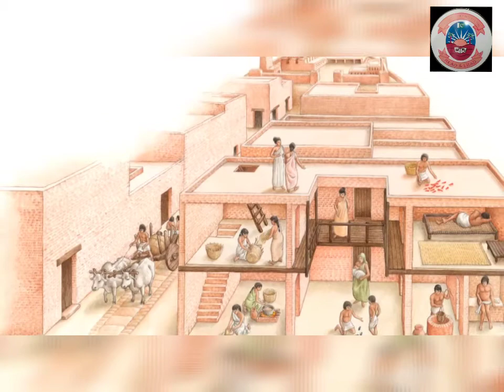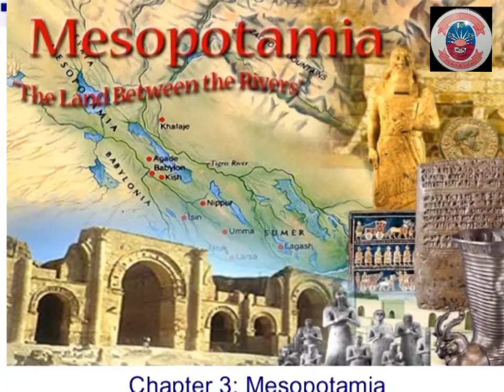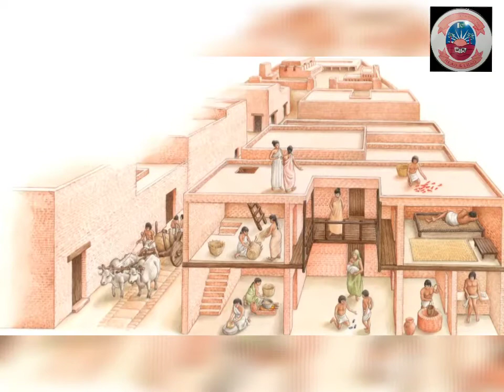The Ancient World History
Ancient history as a term refers to the aggregate of past events from the beginning of writing and recorded human history and extending as far as post-classical history. The phrase may be used either to refer to the period of time or the academic discipline.

The span of recorded history is roughly 5,000 years, beginning with the Sumerian cuneiform script, with the oldest coherent texts from about 2600 BC.Ancient history covers all continents inhabited by humans in the period 3000 BC – AD 500.

The broad term "ancient history" is not to be confused with "classical antiquity". The term classical antiquity is often used to refer to Western history in the Ancient Mediterranean from the beginning of recorded Greek history in 776 BC (first Olympiad). This roughly coincides with the traditional date of the founding of Rome in 753 BC, the beginning of the history of ancient Rome, and the beginning of the Archaic period in Ancient Greece.

The academic term "history" is not to be confused with colloquial references to times past. History is fundamentally the study of the past, and can be either scientific (archaeology) or humanistic (history through language).

Although the ending date of ancient history is disputed, some Western scholars use the fall of the Western Roman Empire in 476 AD (the most used),the closure of the Platonic Academy in 529 AD, the death of the emperor Justinian I in 565 AD,the coming of Islam,or the rise of Charlemagne as the end of ancient and Classical European history. Outside of Europe the 450–500 time frame for the end of ancient times has had difficulty as a transition date from ancient to post-classical times.

During the time period of ancient history (starting roughly from 3000 BC), the world population was already exponentially increasing due to the Neolithic Revolution, which was in full progress. According to HYDE estimates from the Netherlands, world population increased exponentially in this period. In 10,000 BC in prehistory, the world population had stood at 2 million, rising to 45 million by 3,000 BC. By the rise of the Iron Age in 1,000 BC, the population had risen to 72 million. By the end of the period in 500 AD, the world population is thought to have stood at 209 million. In 3,500 years, the world population increased by 100 times.